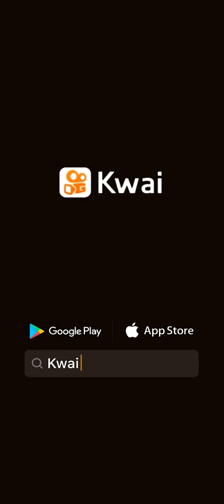essa música e picena mas mi fesxorar😭😭 elinda